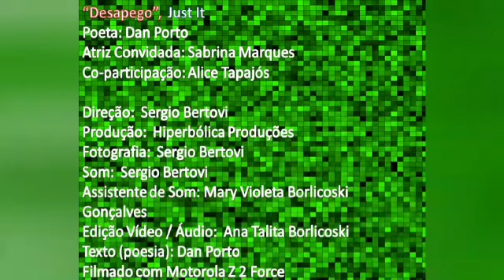Desapego | VideoArte - Hiperbólica Produções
VideoArte : Expressividade poética na voz e nas imagens, onde o eu lírico mostra-se livre e sem culpa; declamação performática da atriz Sabrina Marques, com base no poema "desapego", de Dan Porto.

Poema: Desapego
Livro: Just It
Poeta: Dan Porto
Atriz Convidada: Sabrina Marques
Participação Especial: Alice Tapajós
Direção: Sergio Bertovi
Produção: Ana Talita Borlicoski
Direção de Fotografia e Som: Sergio Bertovi
Assistente de Som: Mary Violeta Borlicoski Gonçalves
Edição de Vídeo / Áudio: Ana Talita Borlicoski
Filmado com Smartphone: Motorola Z2 Force
Agradecimentos: Alice Tapajós, Dan Porto, Dhiogo Felipe, Hertz Wendell, Greice Yurie, Karla Simon, Mary Violeta Borlicoski Gonçalves, Maxxi Leite e Sabrina Marques
Apoio: Espaço de Arte
Realização: Hiperbólica Produções
Ano: 2020